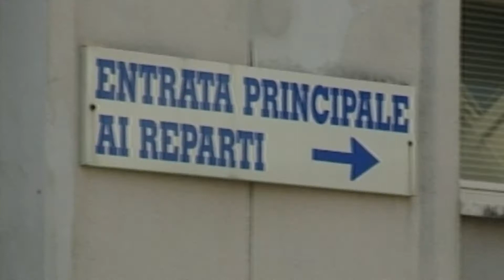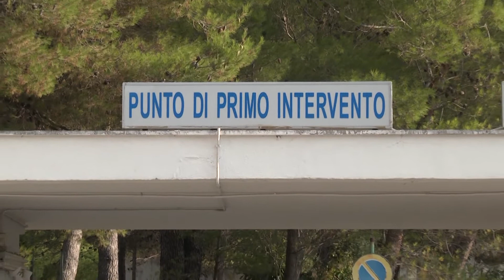Capt di Praia a Mare, Eugenio Sciabica si è insediato